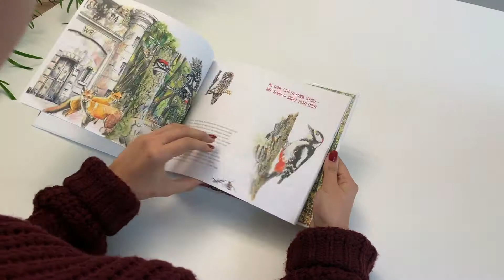Kinderbuch zur Schuleröffnung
Illustrator Walter Schawalder und Autor Christoph Sutter gestalteten nach der Idee von Architekt Edwin Kunz ein Kinderbuch. Von Specht Romy, dessen Baum als Bauholz für das neue Schulhaus in Romanshorn gebraucht wird. Romy findet in der Schule seine Aufgabe als «Pausenspecht». Das Kinderbuch, ein echtes Bijou, ist auf hochwertigem Papier gedruckt und mit spezieller Aufklappseite versehen.